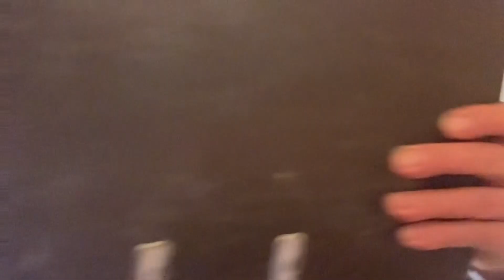George Whitefield and John Wesley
Lecture given by Roland Burrows